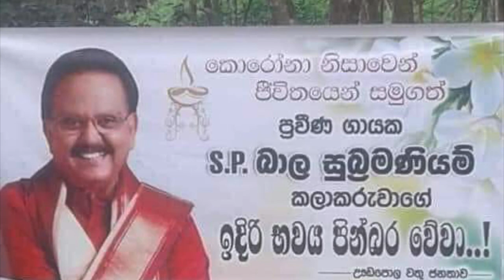s p b sinhala, S.P BALASUBRAHMANYAM tribute Sinhala, BALASUBRAHMANYAM Sinhala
S.P BALASUBRAHMANYAM tribute Sinhala

about S.P BALASUBRAHMANYAM details review